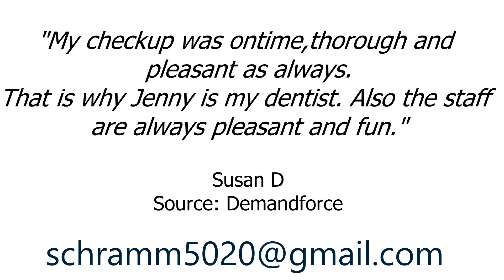Jenny A. Schramm, D.D.S. - REVIEWS - St Louis Park, MN Dentists Reviews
Reviewed: ★★★★★ Jenny A. Schramm, D.D.S. is a top reviewed Dentists in St Louis Park, MN. This video shows some of the excellent reviews and testimonials that have been offered by their happy clients. (Real reviews by real customers)

For more information you can visit them at:
Jenny A. Schramm, D.D.S.